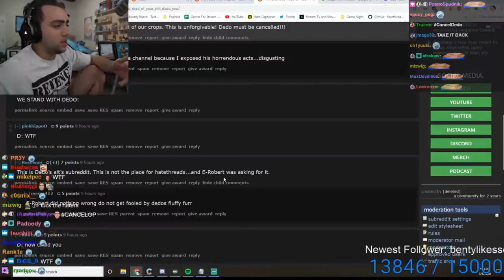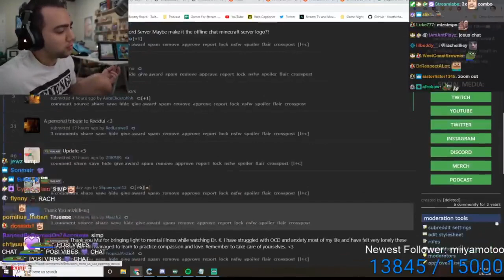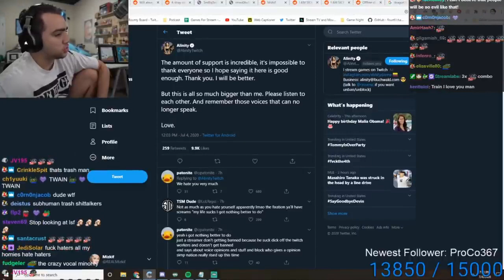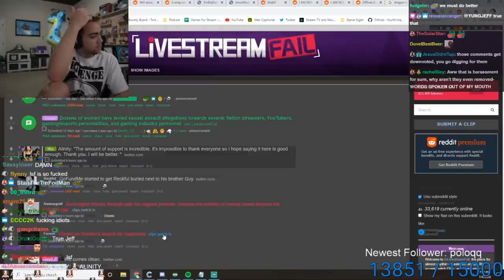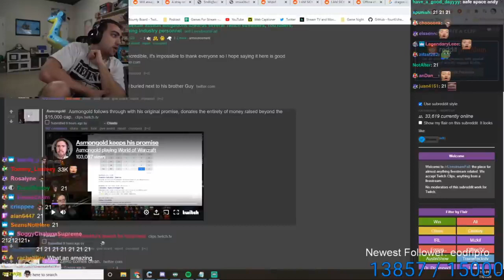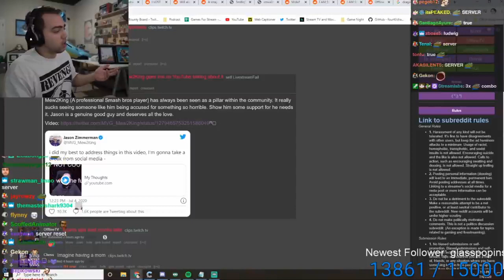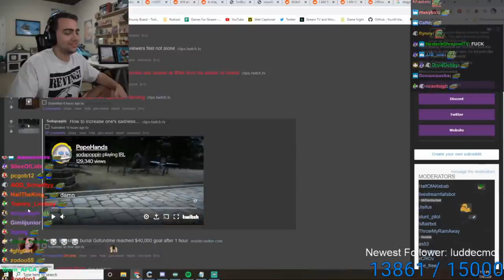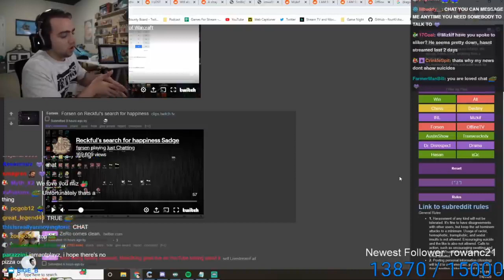Mizkif Reacts to Viewer Posts and Twitch Clips